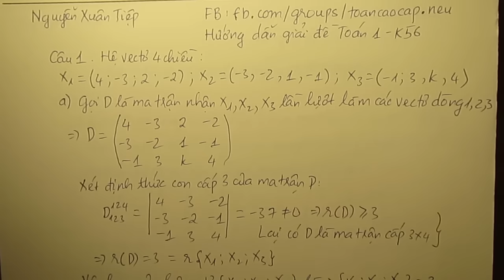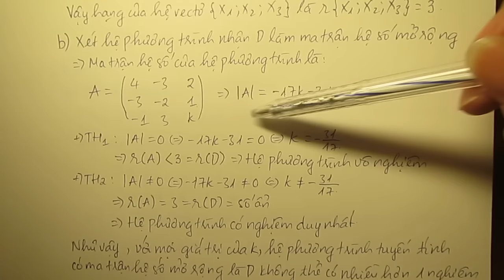[Toán 1] Giải đề K56 - Câu 1 a, b [Đề ĐBS141.546, Ca 4 ngày 14/01/2015]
Đề thi toán cao cấp 1 có lời giải, đề thi toán cao cấp 1 neu, đề thi toán cao cấp neu